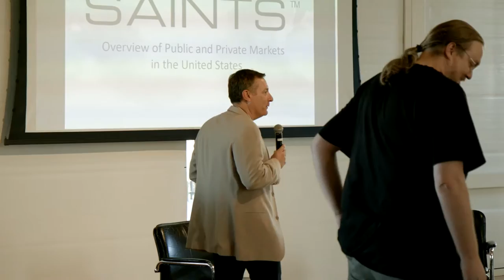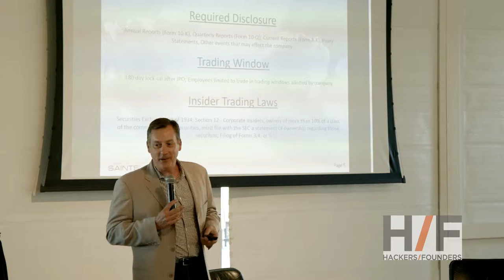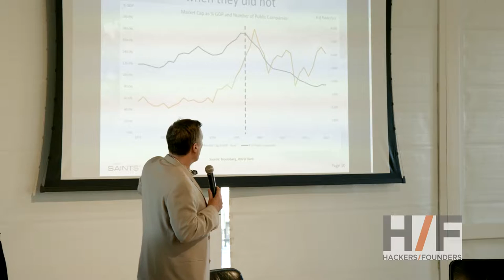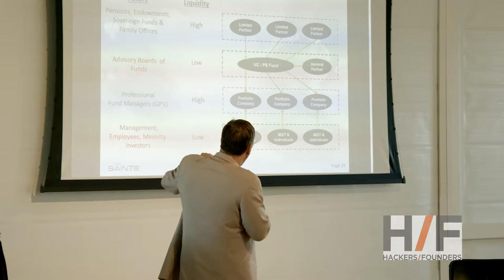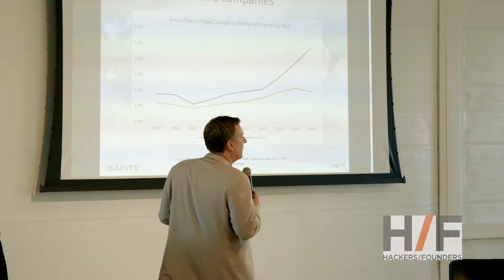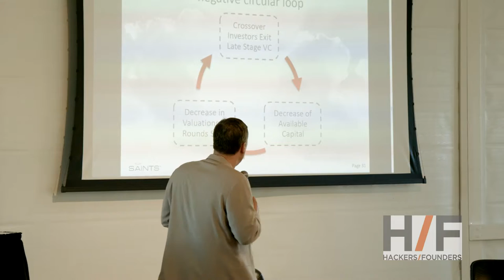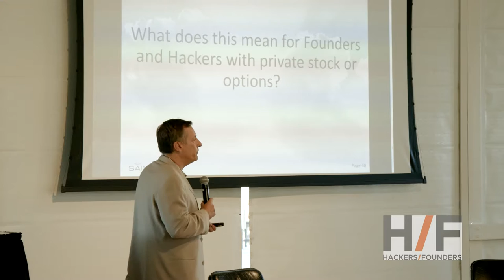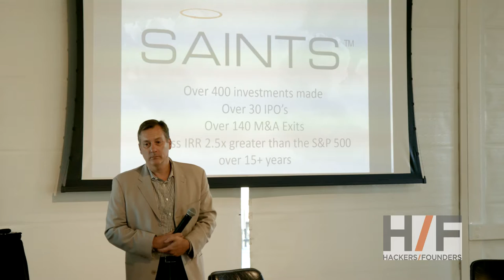Ken Sawyer - Hackers/Founders Liquidity Conference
Hackers/Founders

The world’s largest network of entrepreneurs with currently over 200,000 members. Hackers/Founders also runs a founders cooperative / accelerator program, the H/F Co-op.